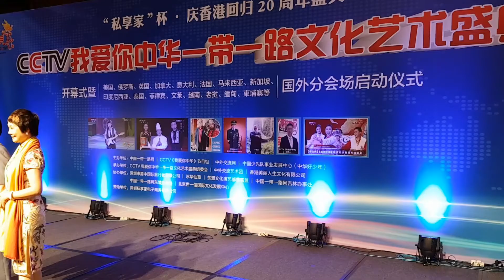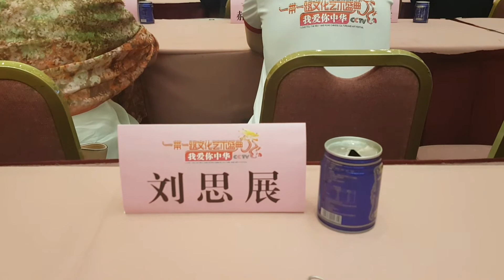CCTV我愛你中華一帶一路文化藝術盛典在香港啓動